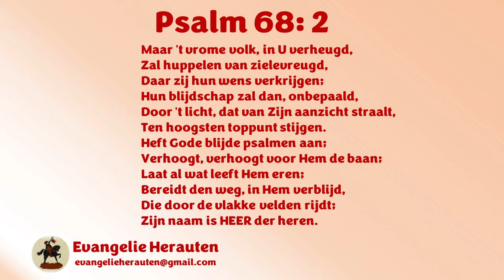Ds. R. van Kooten | Handelingen 3: 1-10 | Christus betoont zich uit de hemel de levende Verlosser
1. We zien bij de tempel de ellende van de zondeval
2. Petrus verkondigt zonder omwegen het Evangelie

1 Petrus nu en Johannes gingen te zamen op naar den tempel, omtrent de ure des gebeds, zijnde de negende ure;
2 En een zeker man, die kreupel was van zijner moeders lijf, werd gedragen, welken zij dagelijks zetten aan de deur des tempels, genaamd de Schone, om een aalmoes te begeren van degenen, die in den tempel gingen;
3 Welke, Petrus en Johannes ziende, als zij in den tempel zouden ingaan, bad, dat hij een aalmoes mocht ontvangen.
4 En Petrus, sterk op hem ziende, met Johannes, zeide: Zie op ons.
5 En hij hield de ogen op hen, verwachtende, dat hij iets van hen zou ontvangen.
6 En Petrus zeide: Zilver en goud heb ik niet, maar hetgeen ik heb, dat geve ik u; in den Naam van Jezus Christus, den Nazarener, sta op en wandel!
7 En hem grijpende bij de rechterhand richtte hij hem op, en terstond werden zijn voeten en enkelen vast.
8 En hij, opspringende, stond en wandelde, en ging met hen in den tempel, wandelende en springende, en lovende God.
9 En al het volk zag hem wandelen en God loven.
10 En zij kenden hem, dat hij die was, die om een aalmoes gezeten had aan de Schone poort des tempels; en zij werden vervuld met verbaasdheid en ontzetting over hetgeen hem geschied was.

Preken van ds. R. van Kooten staan met zijn toestemming op Evangelie Herauten.